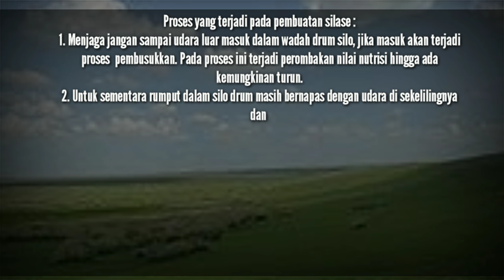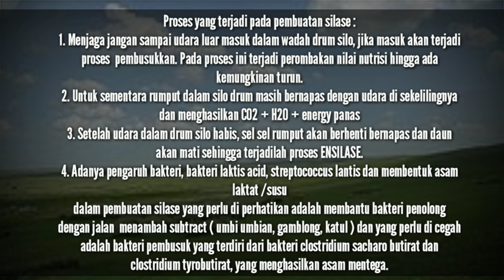PROSES PEMBUATAN PAKAN SILASE Fodder Solutions| KAMPUNG DOKA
Proses pembuatan pakan silase yang benar dengan system Anaerop (kedap udara)
Tujuan pembuatan silase :
1. Untuk membatasi kekurangan pakan pada waktu musim kering
2. Menampung kelebihan produksi rumput hijauan atau limbah daun kacang kacangan

Proses yang terjadi pada pembuatan silase :

1. Menjaga jangan sampai udara luar masuk dalam wadah drum silo, jika masuk akan terjadi proses  pembusukkan. Pada proses ini terjadi perombakan nilai nutrisi hingga ada kemungkinan turun.
2. Untuk sementara rumput dalam silo drum masih bernapas dengan udara di sekelilingnya dan menghasilkan CO2 + H2O + energy panas
3. Setelah udara dalam drum silo habis, sel sel rumput akan berhenti bernapas dan daun akan mati sehingga terjadilah proses ENSILASE.
4. Adanya pengaruh bakteri, bakteri laktis acid, streptococcus lantis dan membentuk asam laktat /susu
dalam pembuatan silase yang perlu di perhatikan adalah membantu bakteri penolong dengan jalan  menambah subtract ( umbi umbian, gamblong, katul ) dan yang perlu di cegah adalah bakteri pembusuk yang terdiri dari bakteri clostridium sacharo butirat dan clostridium tyrobutirat, yang menghasilkan asam mentega.

Prinsipnya :
1. Mempercepat habisnya O2
2. Mempercepat kondisi asam

Ciri-ciri silase yang baik :
1. Rasa dan bau asam tape caramel
2. Warna hijau dengan sedikit gradasi coklat
3. Tekstur tetap seperti hijau daun
4. Tidak berjamur, tidak berlendir dan tidak menggumpal

BAHAN
Hijauan
Star bio atau EM4 atau Probiotik PTPG2

Salam cinta dari ujung kandang